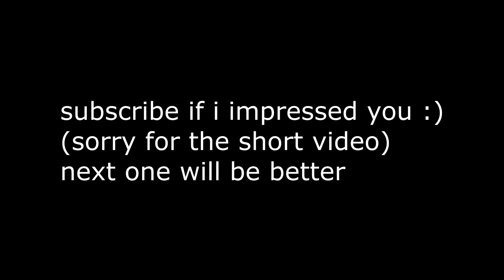Nascar 🏎 - Fortnite Montage (Top Controller Movement)